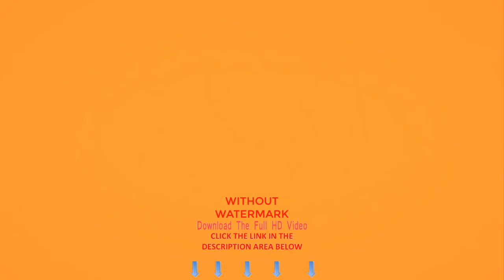Couple Rain Night Road | Stock Videos For Editing Free | No Copyright Videos For Youtube Download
People
Words That Describe This Video:

rainy, rain, night, summer, colorful, reflection, wet, water, weather, city, road, asphalt, puddles, street, people, couple, cars